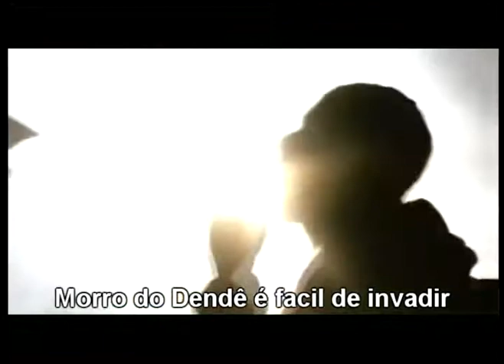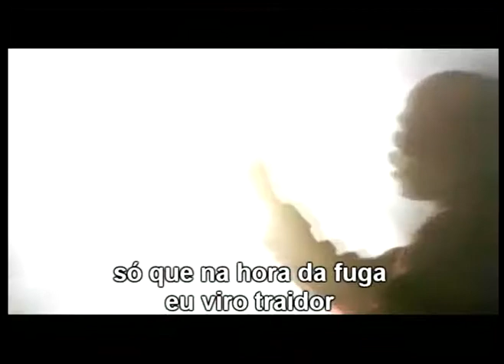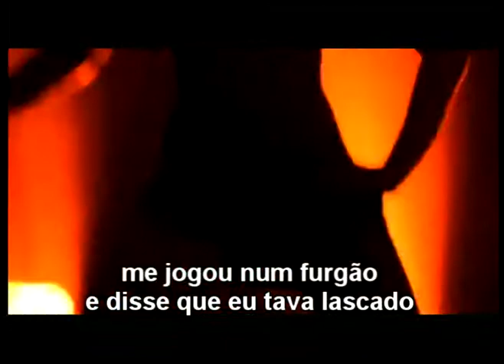Rap das Armas - pos invasao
Depois que a policia invadiu a favela e assim que cantam essa musica.